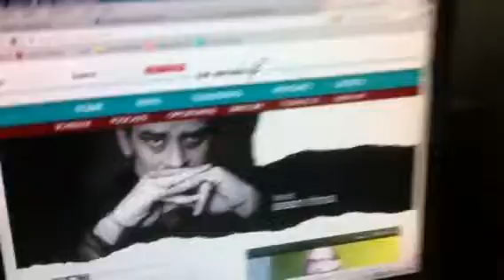Sean Rima Video Blog (207)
Episode Too-Oh-Seven (Tracking down that racist Rima)